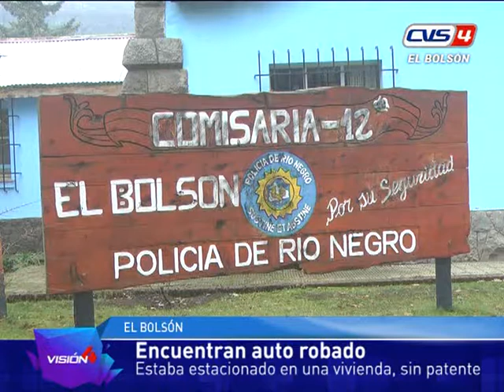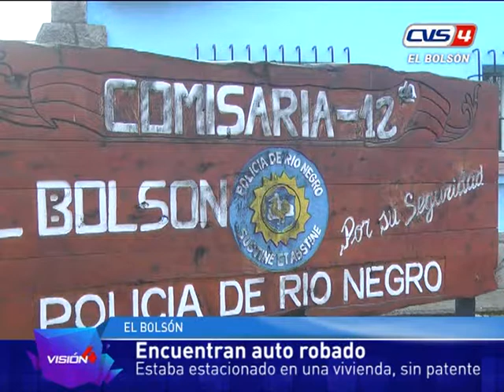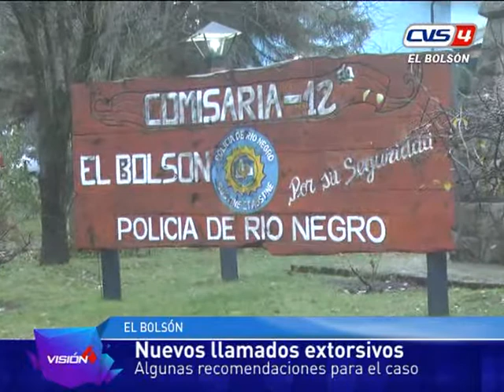07 12 17 Comisario Tapia Accidente y dia de la policia